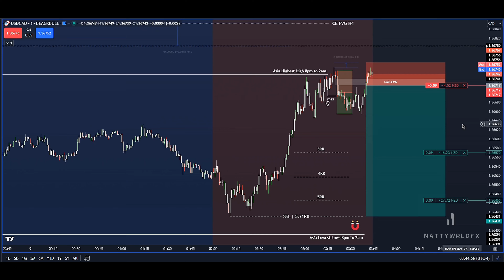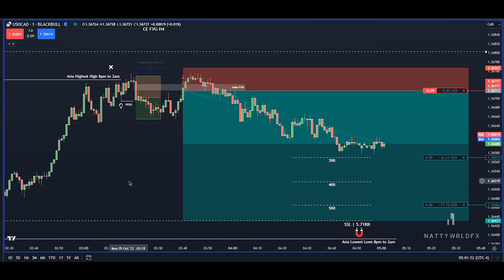USDCAD | LDB | Monday 9.10.2023